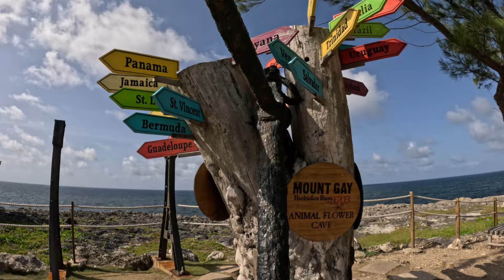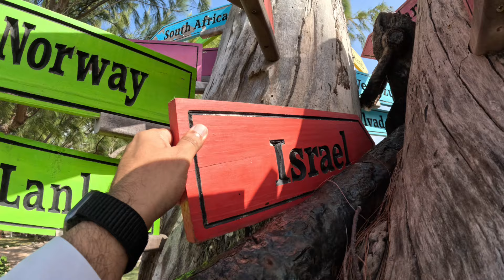Exploring the Most Beautiful Places in Barbados! | Siraj Nalla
Join us on a virtual tour of Barbados in 2024 as we explore the stunning beaches and discover hidden local food spots! Immerse yourself in the beauty of Barbados with its crystal-clear waters, white sandy beaches, and vibrant culture. Get ready to be amazed by the picturesque landscapes and delicious culinary delights this Caribbean paradise has to offer. Whether you're a beach lover, a foodie, or simply seeking adventure, Barbados has something for everyone. Don't miss out on this unforgettable exploration of Barbados in 2024!